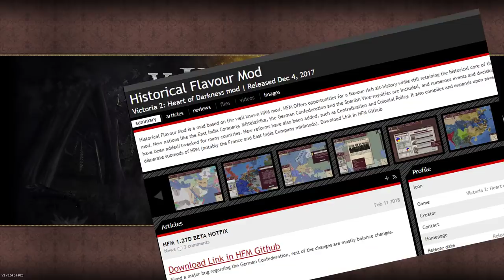Why Russia Is The Worst Place On Earth - Victoria 2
Victoria 2 is back, this time we take a look into the beautiful country called Russia.